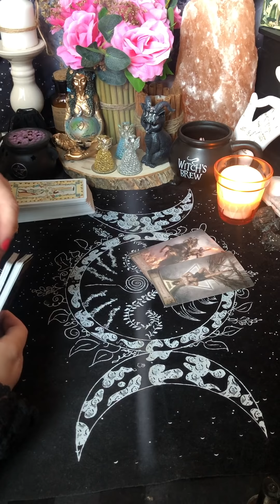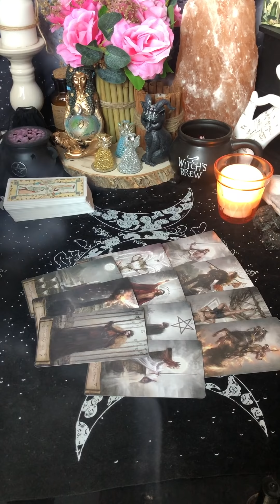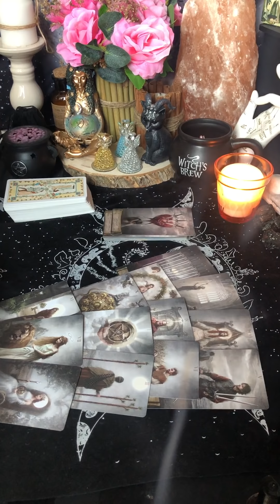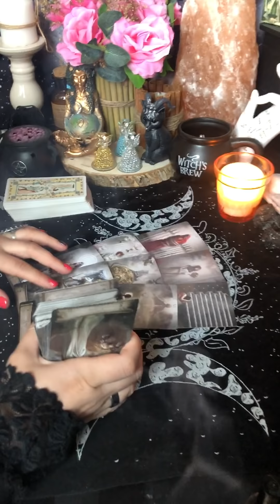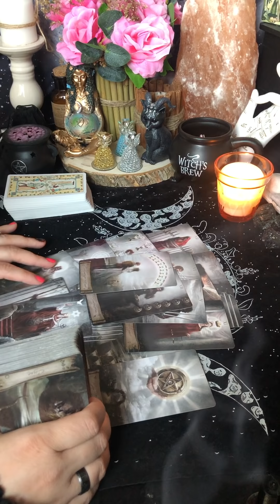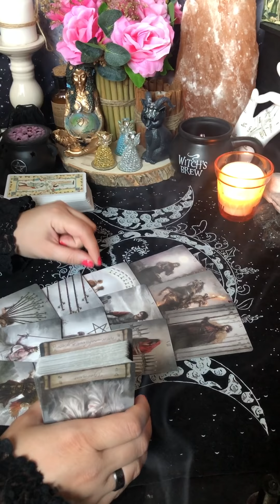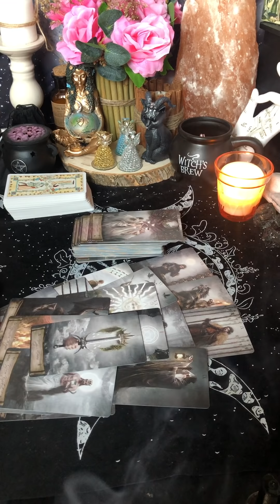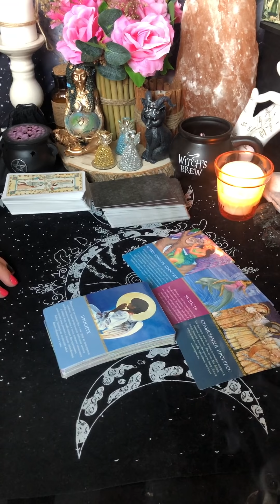Работа, любовь, финансы в ближайшие 7 дней